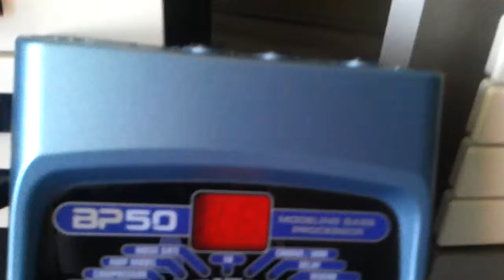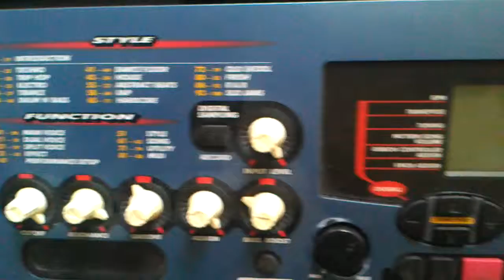guttecoven keyboards, effectpedalen op 11 8 2013